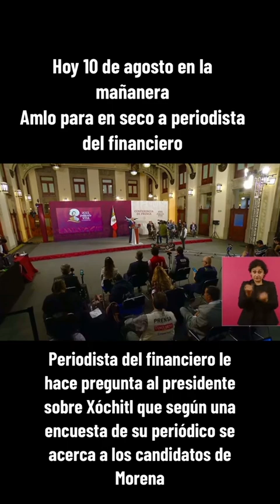Tómala Chayotera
*AYUDEMOS COMPARTIENDO - Dale - LIKE y COMPARTE*
 Andrés Manuel López Obrador @lopezobrador